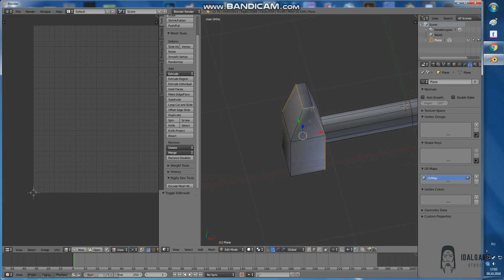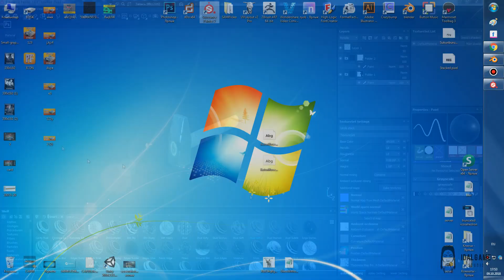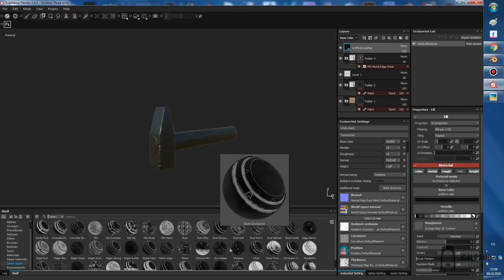IDALGAME - Blender - Substance Painter - Hammer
Hi, for a long time I did not do anything on the recording from the screen .. Here is my first video.